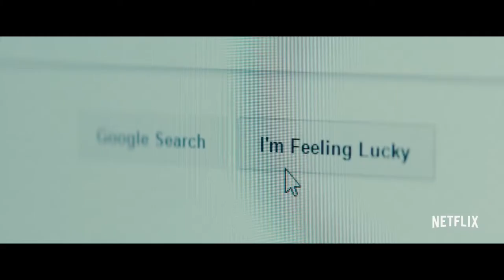Netflix | THE LEGEND OF COCAINE ISLAND | Official Trailer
A desperate man goes on a buried treasure hunt for $2 million worth of cocaine.